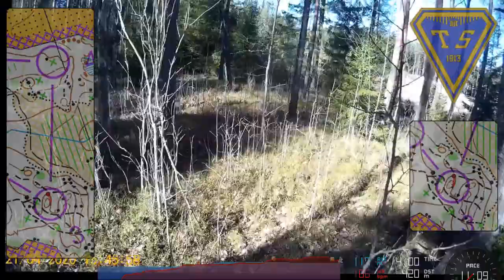Viikkorastit 2020 - Monikkala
Suunnistus videota Monikkalan Viikkorasteilta 2020